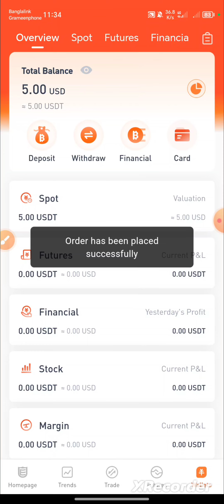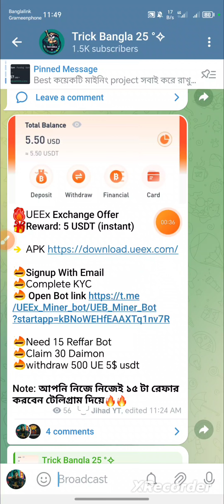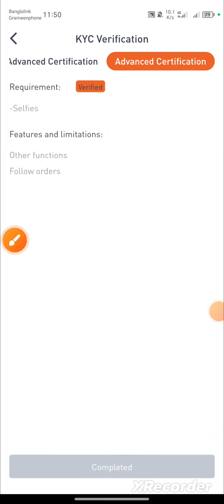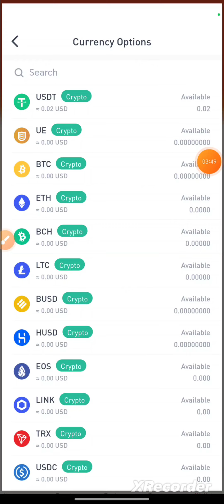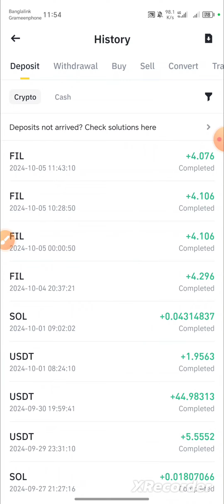Instant 5$ Usdt Bonus || UEEx Exchange Offer || Live payment proof guys || ৬০০ টাকা বোনাস নেন